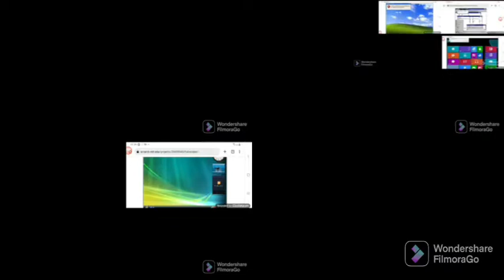Sel-Ver windows crazy error battle